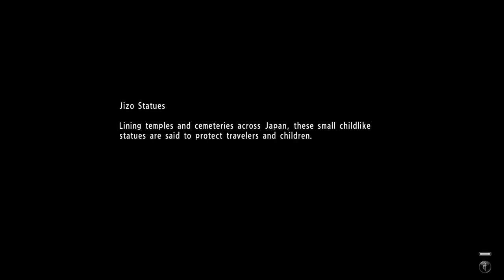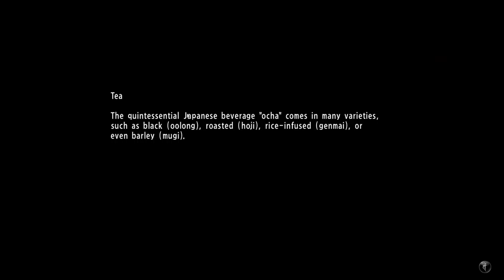Yakuza 6 The Song of Life - CHAPTER 4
begins with Kiryu meeting the patriarch of the Hirose Family. After the meeting, you'll be able to freely wander Onimichi. The next plot point is the Moreno bar, which is in a building in the central part of south side of the city. You'll need to climb some stairs to get there and enter a door on the second floor